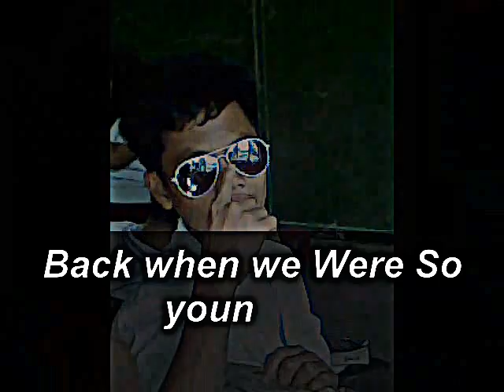Papaya Documentary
This Is the Papaya warriors In maltana National highschool